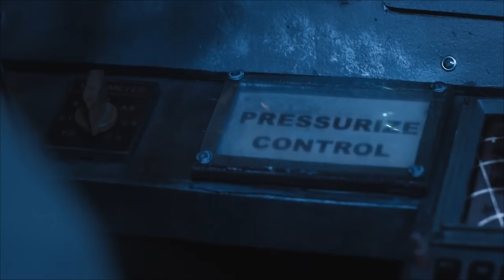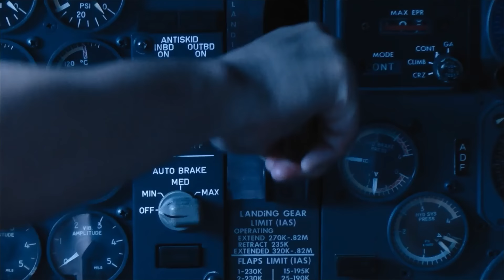407 Dark Flight (2012) Movie Explained in Hindi s Summarized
407 Dark Flight (2012) Horror movie explained in Hindi Urdu. The Thai Thriller Drama film 'Dark Flight' story summarized with a full ending explanation. The plot revolves around a haunted plane inhabited by witches.Its air hostesses do such tricks with the passengers that they go crazy and start killing each other. In all this, a girl whose name is "New", she tells everyone that one soul is killing everyone to take her revenge, but no one believes this. That's why the staff there got him admitted to the mental asylum. After a few years, when she is completely fine, she returns to her air hostess job again. With time, she realizes that this is the same airplane in which she had come once before, i.e the same aircraft where those harpy Souls were. But what could she do now? It had been a long time since the plane was already taken off, and all those haunting witches were still there inside. Soon all the riders start becoming prey to those souls one by one. At first the 'New' had survived them, but this time all She-Devils wanted to target her as well. If you dare, just fly with them!

Credits:

Images and footage Source: Five Star Production
Director:  Issara Nadee
Producer: Kiatkamon Iamphungprn
Edited By:  Kongkiat Khomsiri (Screenplay)